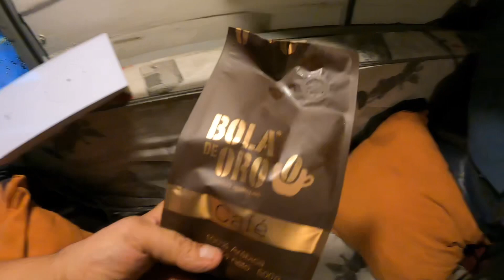Conocimos a Toño en Orizaba Veracruz